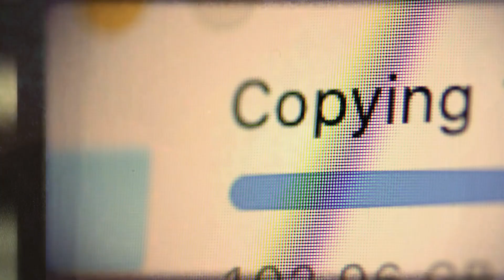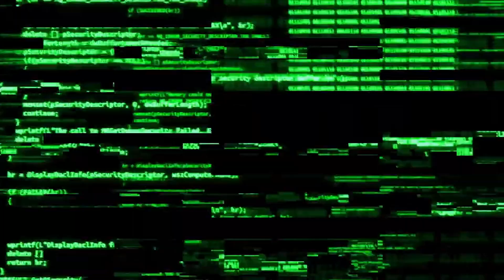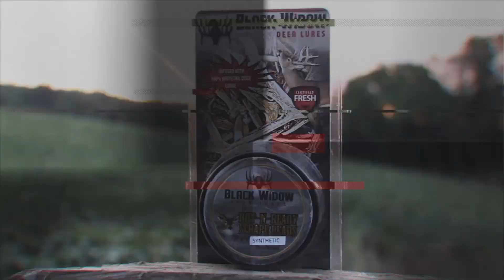Season 4 Episode 10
Join Jackie in the woods as he triumphantly harvests a turkey after years away from the hunt.

*YouTube Short Episode. Will not be airing on the Hunt Channel